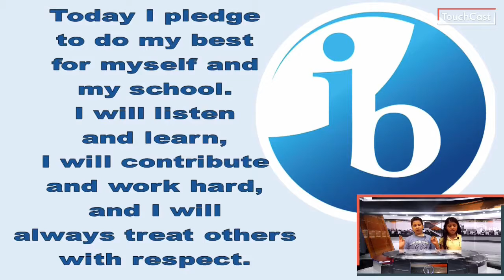Otter Morning News 1/16